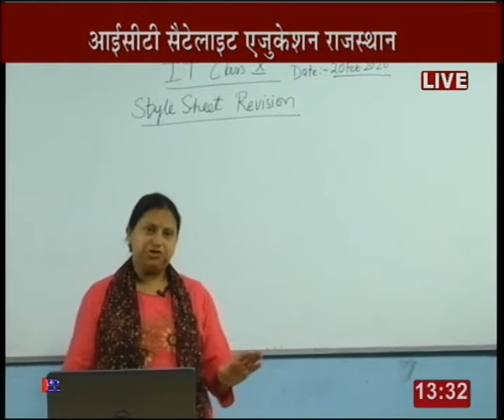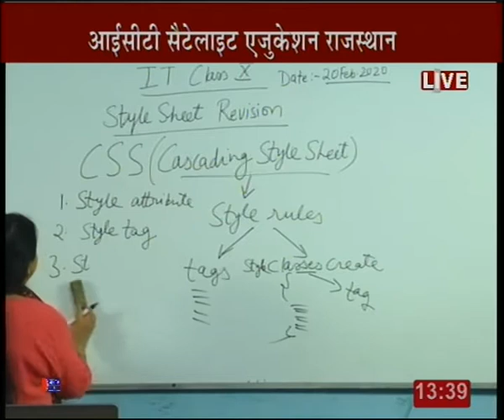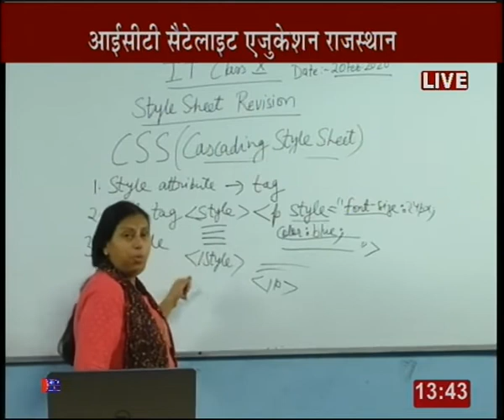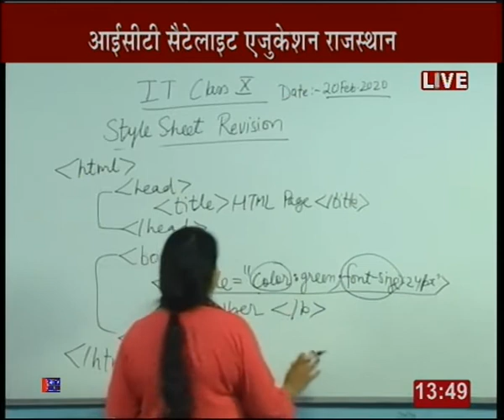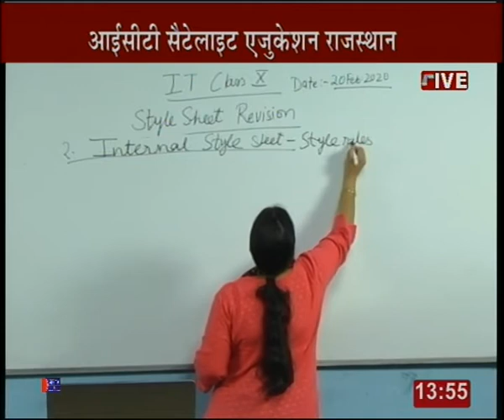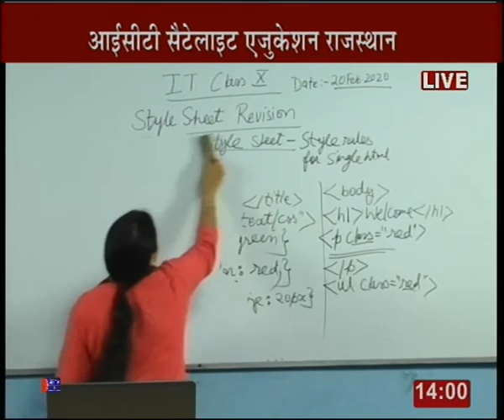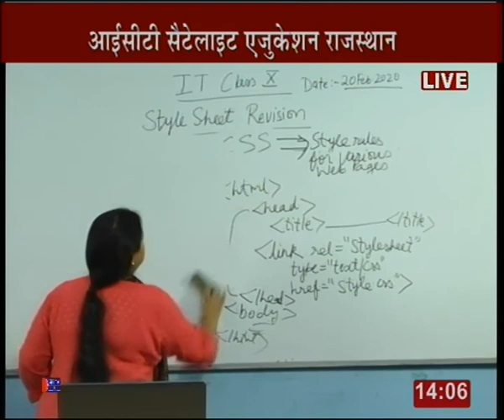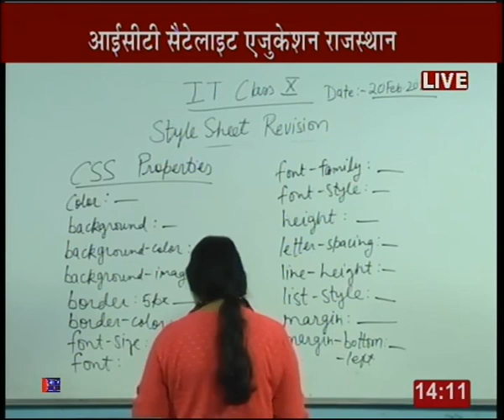Rajasthan ICT Satellite Education Computer 9th "Style Sheet Revision” 20 Fab 2019-20 Lecture-32